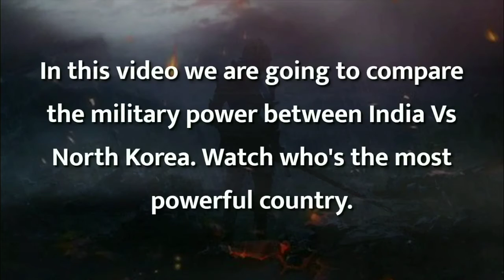India vs North Korea Military Power Comparison Latest Update 2021 | North Korea Army vs India Army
in this video i will describe about India Military power comparison with North Korea Military Power
India Vs North Korea Military Power Comparison 2020 | North Korea Vs India Military Power 2020

Hello friends, in this video I have compared military power between India and North Korea see who is more powerful. In this video I have compared you the Army Airforce and Navy of both countries.

This video is made to compare military powers of different states,or to present the military power of one specific nation.It's not made to cause conflict or violence.

outhers quries